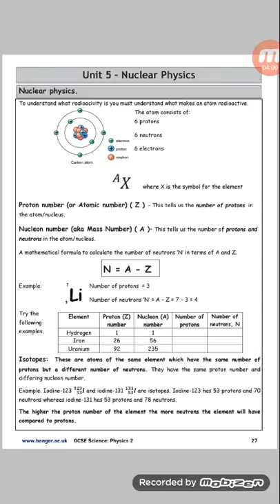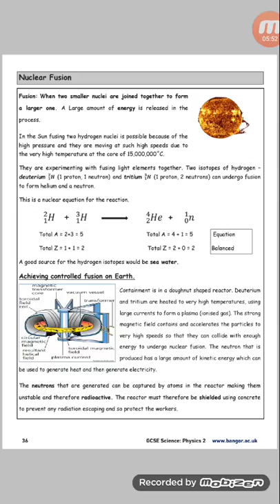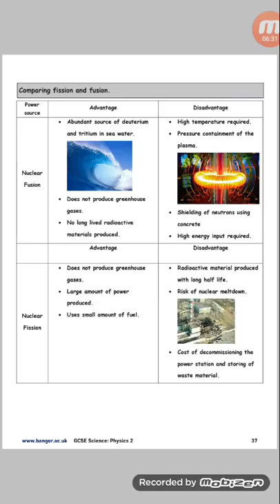Nuclear physics in hindi